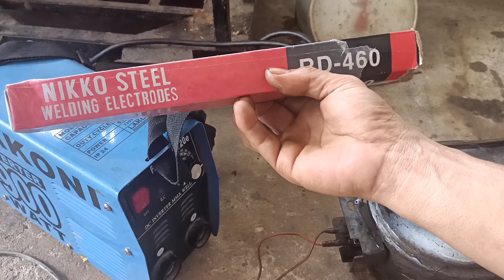Cara memperbaiki kompresor kulkas macet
Cara memperbaiki kompresor kulkas macet yang paling jitu adalah dengan membelah kompresor tersebut.Karena kemacetan disebabkan oleh piston yang lengket,sehingga kompresor tidak sanggup untuk memutar piston tersebut.